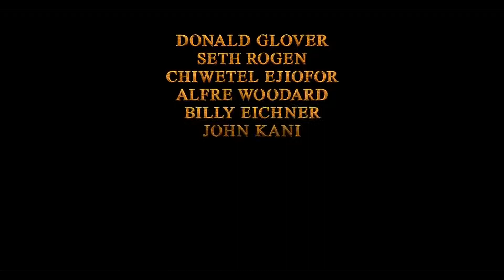THE LION KING TV Spot Trailer 2019 Live Action Disney Movie HD